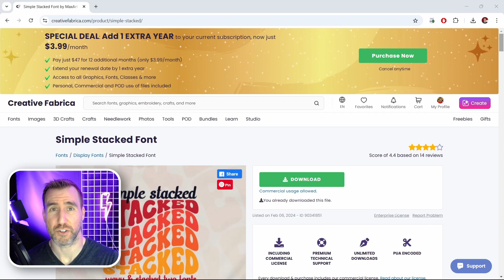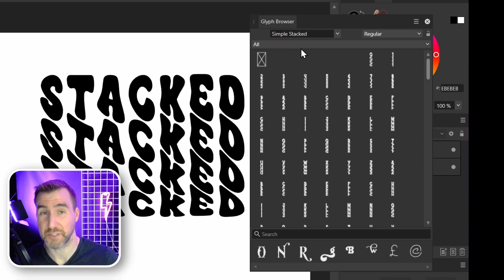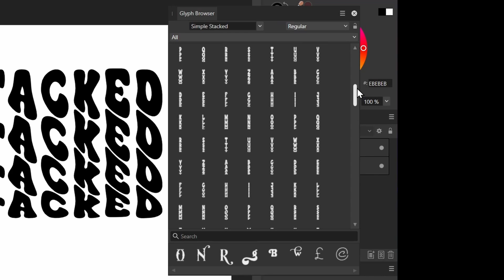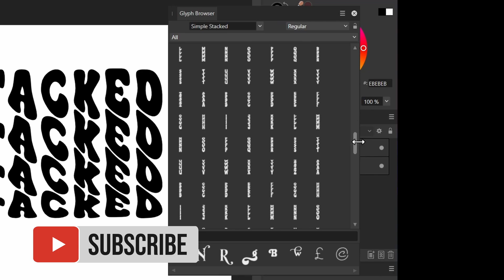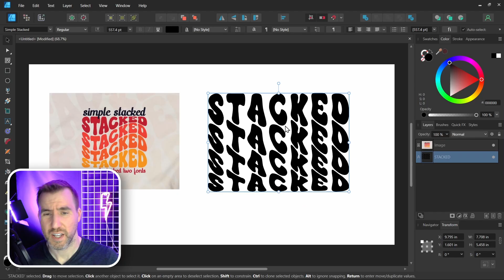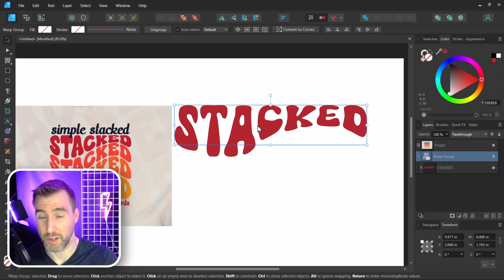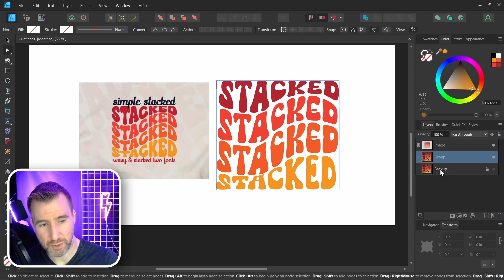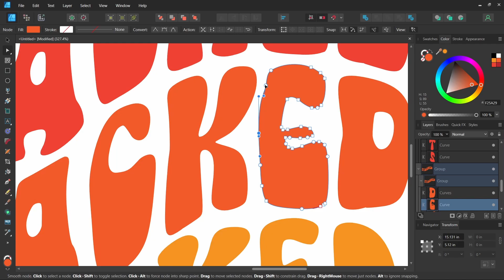Stacked Wavy Text - Tutorial for Affinity Designer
In this video, we’ll look at how to created stacked wavy text in Affinity Designer.

🎥 MY TECH SETUP